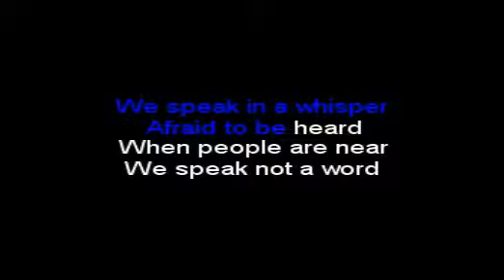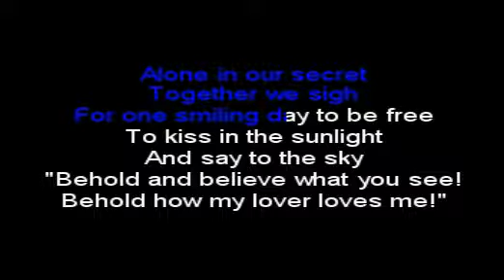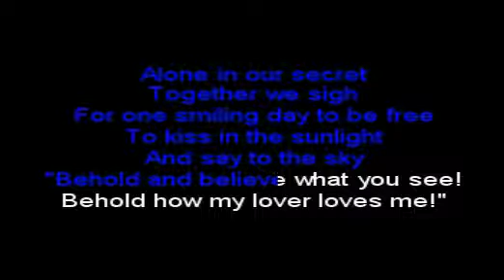We Kiss In A Shadow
A lovely song from the movie "The King & I"
If you would like to hear this song check out my
Husbands channel    kaafromoz